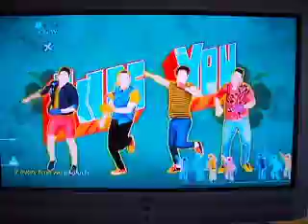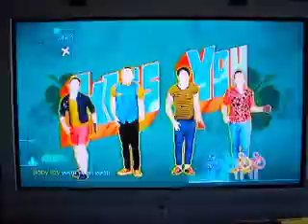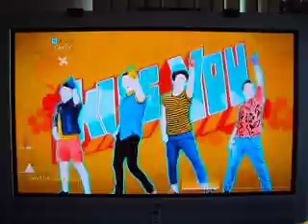Kiss You Just Dance part 1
you can sing and dance with Family and friends hope you show the video! Hope you can see it! (My gift to you)